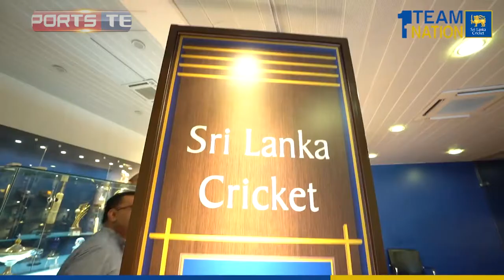Let's Visit Sri Lanka National Cricket Museum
Sri Lanka National Cricket Museum - SLC Head Quarters, Colombo 07.